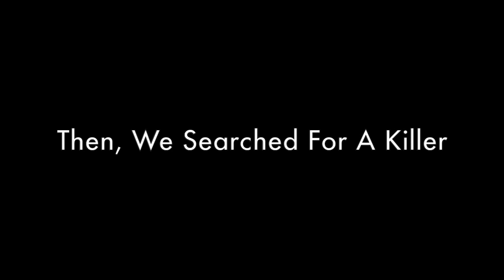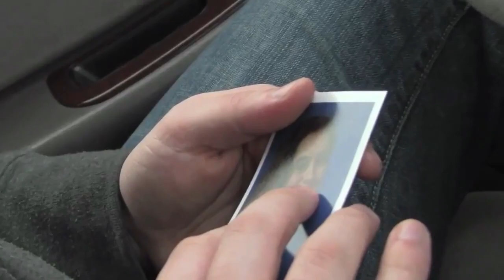Winkler Pictures - Anniversary Showcase Reel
Here is our showcase reel celebrating 8 years of Winkler Pictures that we showed at the premiere screening of our new film, The Meeting. Song featured is Fix You by Coldplay.